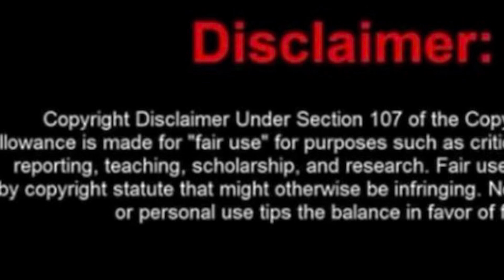Motivation Thursday￼ , Someone needs to hear 👂 this 😇👸🏾